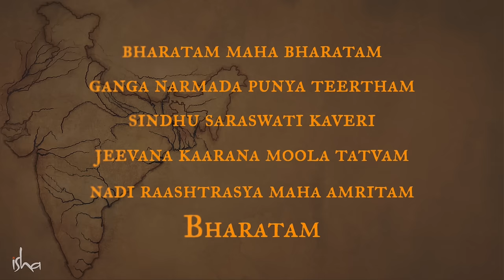Nadi Stuti | Rally for Rivers chant | Bharatam Mahabharatam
Also available on popular online streaming platforms like Itunes, Spotify, Amazon and Saavn.

Lyrics:

Bharatam Mahabharatam
Ganga Narmada punya teertham
Sindhu Saraswati Kaveri
jeevana kaarana moola tatvam
nadi Raashtrasya maha amritam
Bharatam

The rivers of Bharat which have nourished us for millennia are now facing dangerous levels of depletion. On average, major rivers have depleted by about 40% since Independence. Just as they have embraced us for generations and made our lives, we need to embrace them now.

This chant has been created to instill a sense of pride in our rivers and to bring awareness so that we can act on this imminent need.

Translation:

Bharat - the great land
The land with the pure waters of Ganga, Narmada,
Sindhu, Saraswati and Kaveri
where water is seen as that element which is the basis and the source of all life.
Rivers are the lifelines of this nation - Bharat

Meaning:

The great land of Bharat is formed by the pure waters of mighty rivers like Ganga, Narmada, Sindhu, Saraswati and Kaveri, to name a few. Rivers define this nation; we have not seen the rivers as just water bodies, we have seen them as life-giving gods or goddesses; they are the fundamental building blocks of life.

Rally for Rivers is a nationwide campaign to create awareness about the dire state of our rivers. Only with people's support can the government on the state and central levels be able to implement a policy to save our rivers. Sadhguru himself will be driving over 7000 km, across 16 states with over 20 events in major cities.

Join the cause now and pledge to save our rivers by giving a missed call to 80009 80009.

“This is not a protest. This is not an agitation. This is a campaign to raise awareness that our rivers are depleting. Everyone who consumes water must Rally for Rivers.” -Sadhguru